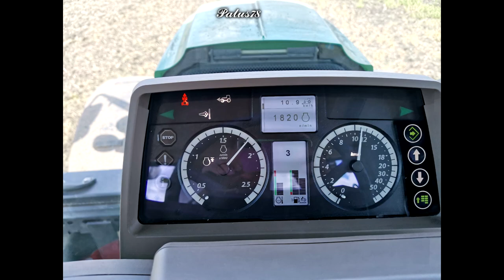2021 Képek a mezőgazdaságból.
2021 Képek a mezőgazdaságból.